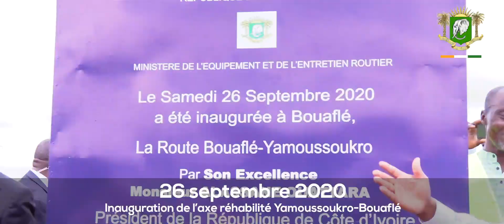Inauguration de l'axe Yakro Bouaflé, et dépôt de gerbes de fleurs sur le caveau de Charles K DIBY